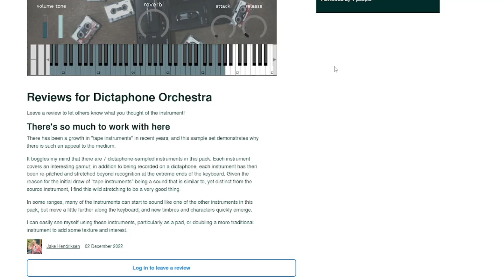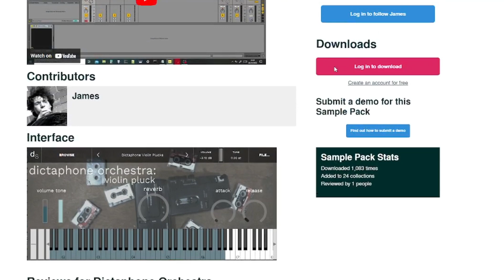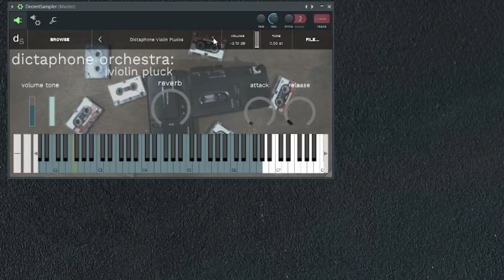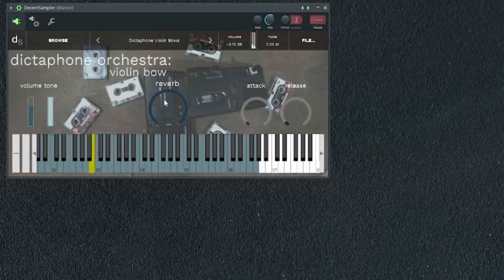FREE HIDDEN lofi GEM | Dictaphone Orchestra | for Decent Sampler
The story
Some time ago I became interested in ambient music and particularly dawless music. However I completely failed to produce anything of any interest and much prefer the ease of sample libraries and acoustic instruments where I don’t have to faff with tape and noise. I never found a suitable microcassette tape emulator and decided to record a few things myself.Included instrument: trumpet, violin bows and plucks, clarinet, kalimba, toy piano and rajao (5 string Portuguese ukulele).I’m not entirely convinced I’ll find any of this useful in the near future though, so hopefully someone else will.